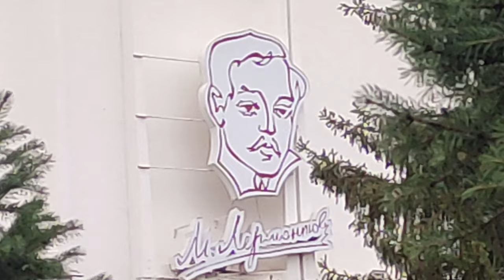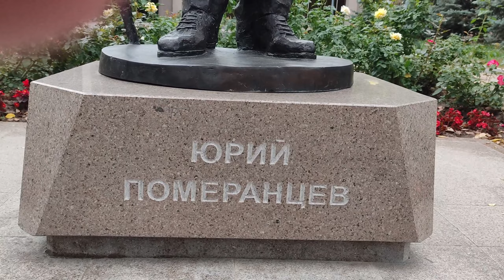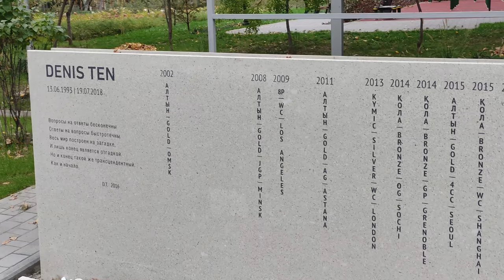Step by step guide : walking in the cener of Almaty Kazakhstan 4k video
Hello everyone. The Lermontov Theatre in Almaty is one of the oldest and most famous theaters in Kazakhstan,founded in 1933 and named after the great Russian poet Mikhail Yuryevich Lermontov.The building of the theater was reconstructed in 1968.

The Lermontov Theater is known for its wide repertoire of classical and modern plays by Russian and foreign authors. Leading Kazakhstani actors perform on the stage of the theater.

Lermontov Theater is an important part of the cultural life of Almaty and Kazakhstan. It makes a significant contribution to the development of theater art in Kazakhstan.

In front of the entrance to the theater there is a monument to Yuri Pomerantsev. This is Yuri Pomerantsev, who played a doctor in the movie"Favorite Doctor".

A little further down the road is a monument to another famous Kazakh - the famous figure skater Denis Ten.

Denis Ten is a Kazakh figure skater who performed in single skating. He was born on June 13, 1993inAlma-Ata, Kazakhstan. Ten began figure skating at the age of six and quickly found success, winning his first national championship at the age of 15 and representing Kazakhstan at the 2010 Olympic Games.

Denis achieved his greatest success in 2014 , winning a bronze medal at the Sochi Olympics. This was Kazakhstan's first figure skating medal; he also won silver at the 2013 World Champion ships and bronze in 2015.

Denis Ten was known for his unique skating style, combining elements of classical and modern figure skating. He was also known for his charisma and ability to evoke emotion from the audience.

Unfortunately, Denis tragically died on July19, 2018 in Almaty in a knife attack. His death shocked the entire figure skating community.

Denis Ten's memory is immortalized in Kazakhstan. The Ice Palace in Almaty and the International Figure Skating Competitions are named in his honor.

00:00  Lermontov Theater
01:18  Monument to Yuri Pomerantsev
03:00  Monument to Denis Ten